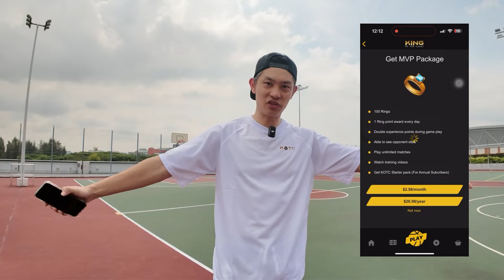EP 2: Max's Maximum effort , Lincoln isn't happy about this at all at Total Hustle Match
Get ready for non-stop action and intensity in this 3 Episodes Hoopers Hustle Special: Total Hustle Match! Watch as Asia’s top 1v1 basketball players go head-to-head in a battle of skill, endurance, and sheer hustle. This is where legends are made, and only the toughest will survive on the court. Who will rise and who will fall in this electrifying showdown?

Download the KOTC Basketball App to start earning points and create your basketball resume.